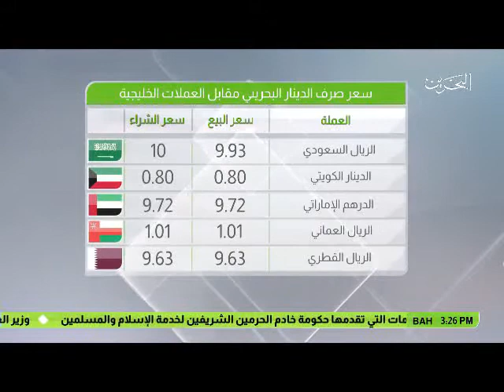البحرين : النشرة الاقتصادية 04-01-2017